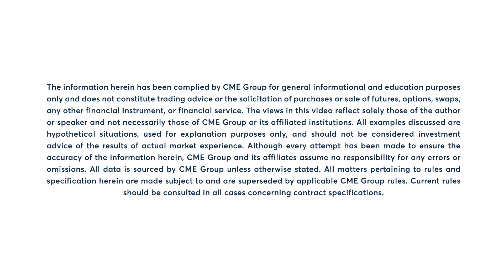Energy Market Commentary: Bob Iaccino, 7/11/23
WTI closes above $74 for the first time since May 1. Bob Iaccino examines the renewed strength in crude oil futures.